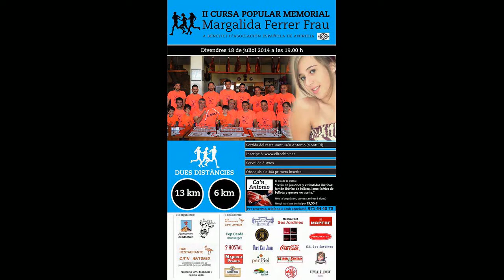Nº 4 Juan A. Ramonet 2ª Cursa Popular Memorial Margalida Ferrer Montuiri